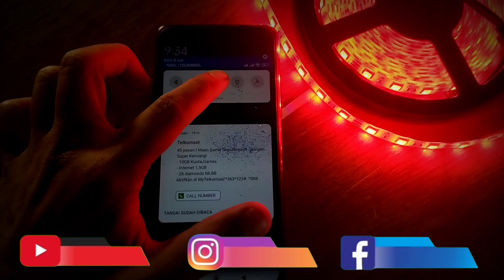RGB LED Amplifier 3 x 10 Amper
Seru nih pembahasan banglighting hari ini,     RGB LED Amplifier 3 x 10 Amper - Yuk langsung aja simak hehe

Mic :
Secondary : BOYA BY-M1 Lavalier Clip On

Tripod : Takara ECO-196A